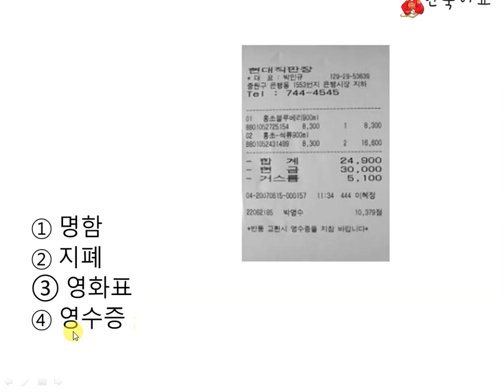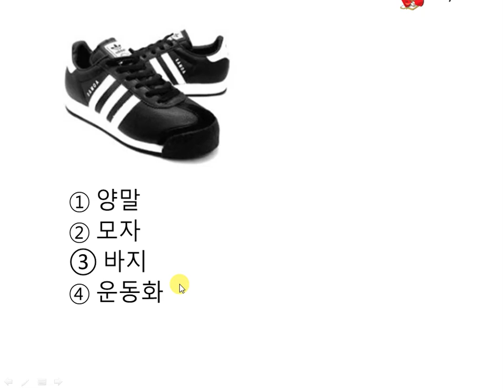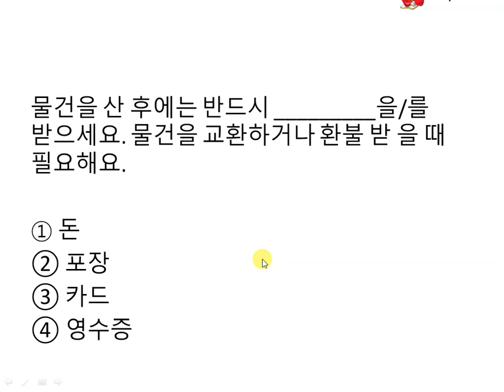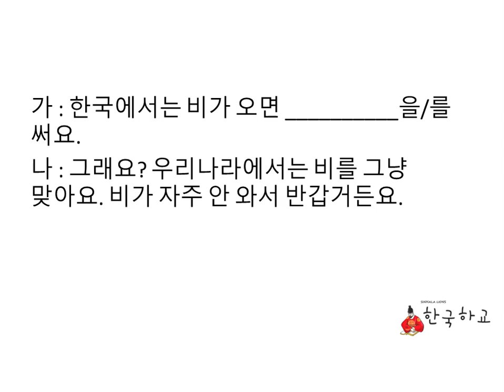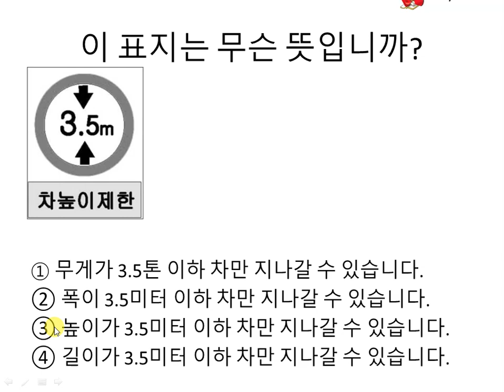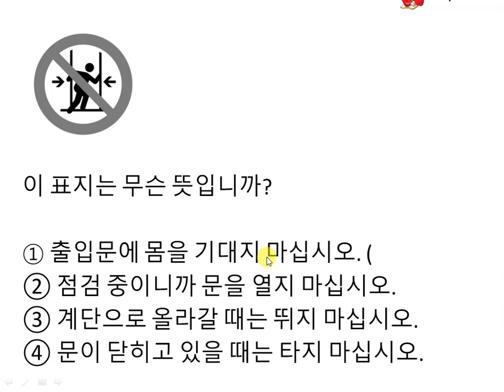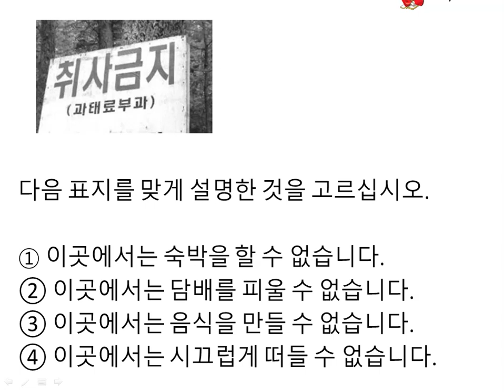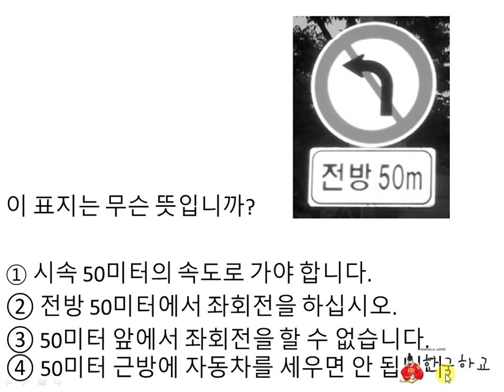Eps Topik 일기5 වන ආදර්ශ ප්‍රශ්න පත්‍රය